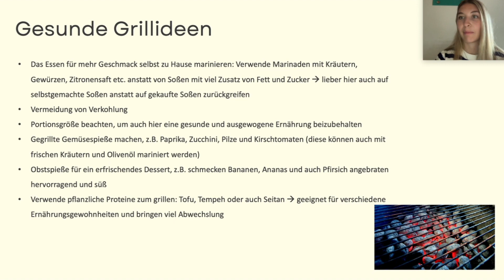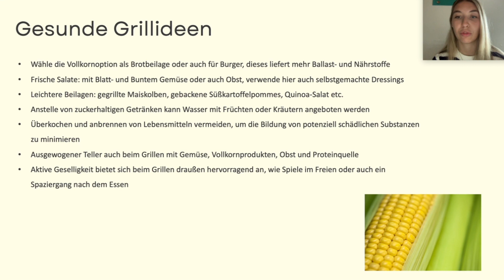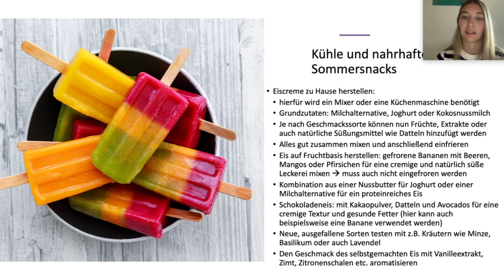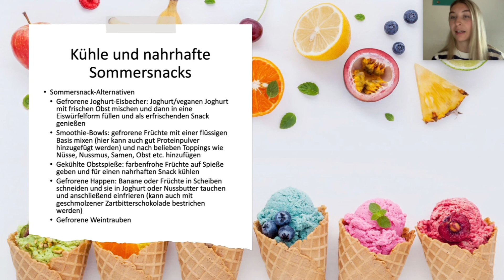Gesundheitsmanagement | Gesunde Grillideen & Alternative zu Eis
*Themen:* Gesunde Grillideen & Alternative zu Eis
*Kurs:* Gesundheitsmanagement | Wissensvideo 22

📖 *Deine Vorteile*
▸ Förderungen möglich